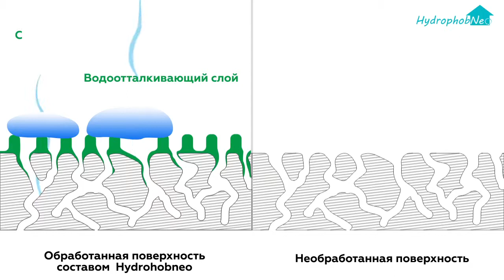Гидрофобизаторы HydrophobNeo для защиты бетона, кирпича, камня, дерева, стекла от влаги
Профессиональные гидрофобизаторы помогут защитить Ваши стены, фундаменты, дорожки, фасады, стекла от разрушительного действия воды. Посмотрите, как они работают. HydrophobNeo - новое поколение гидрофобизаторов Неогард!